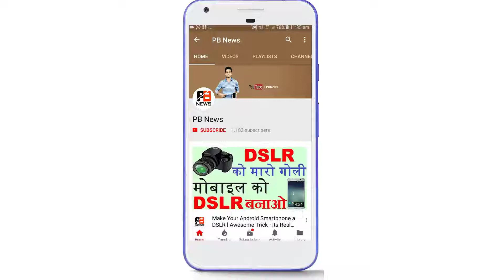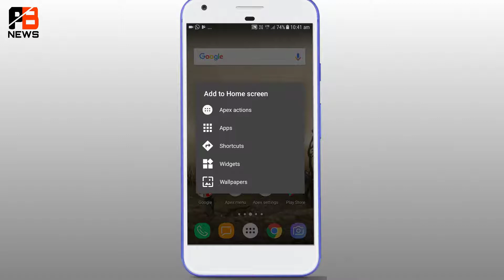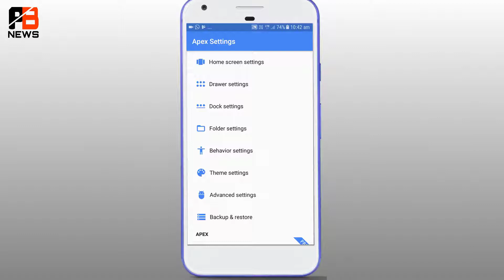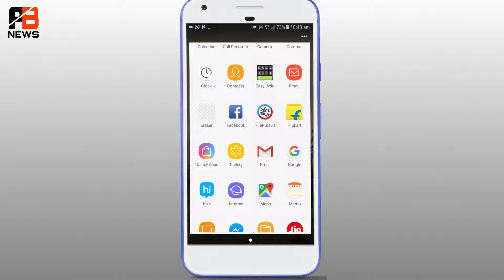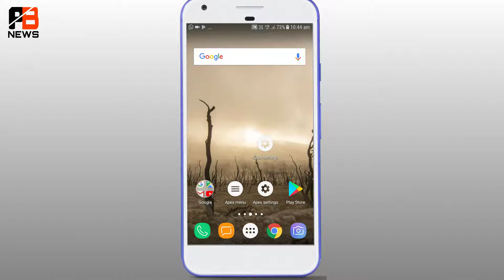How to Hide Apps on Android (No Root) | छुपा लो अब किसी भी Apps को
If you are looking to hide private apps icons (like whatsapp etc.) on an Android smartphone, there is a way. In this video, we are going to show you a simple way to hide apps icon on Android that works on non-rooted devices too. Also, this solution is free.